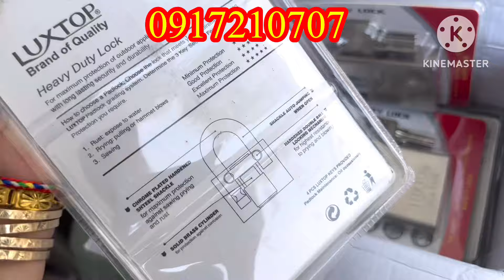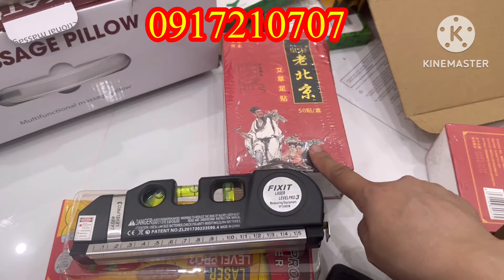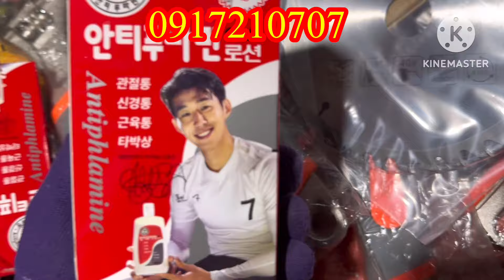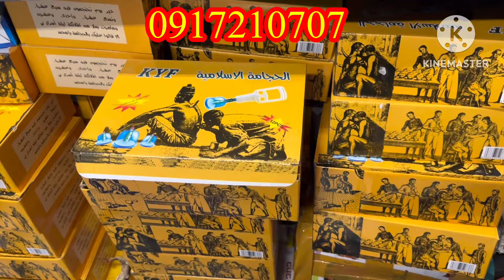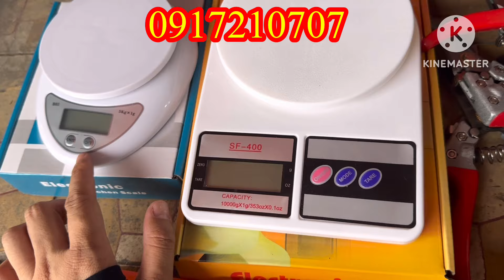hủy diệt tan nát máy khoan pin giá quá rẻ,xả lỗ đồ nghề,mài nhật,dây điện